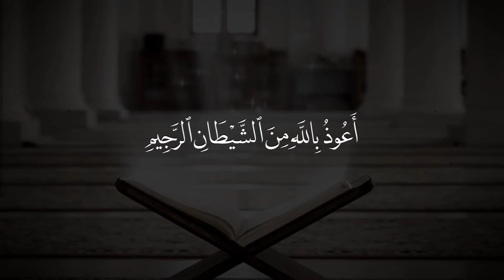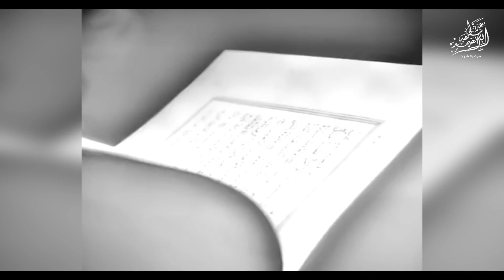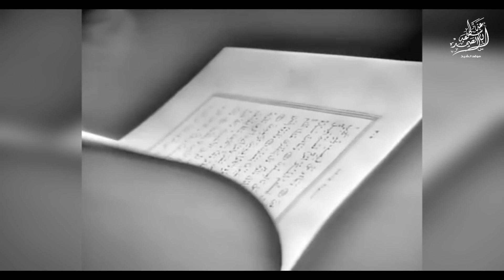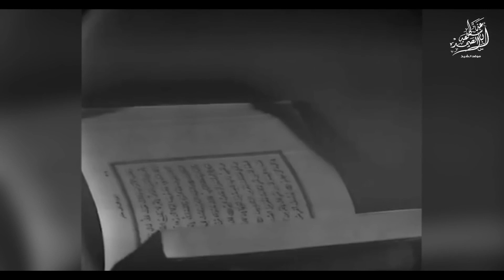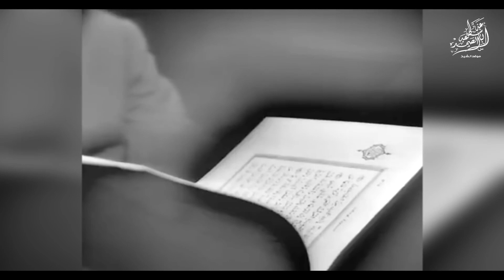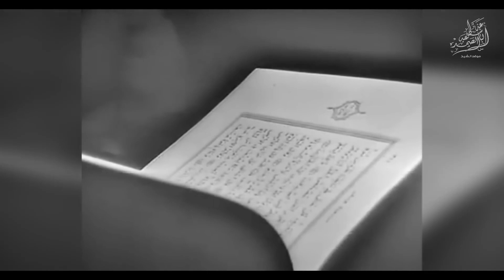تلاوة نادرة سورة يوسف القاريء الشيخ عبد الباسط عبد الصمد | تسجيلات الأذاعة المصرية 1964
SURAT YUSUF 7-51
EGYPT STUDIO 1964